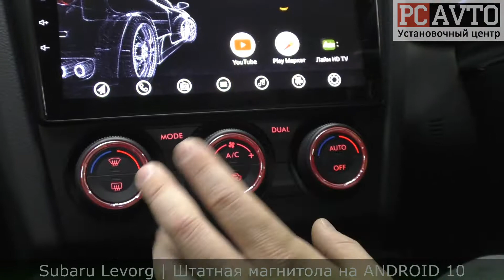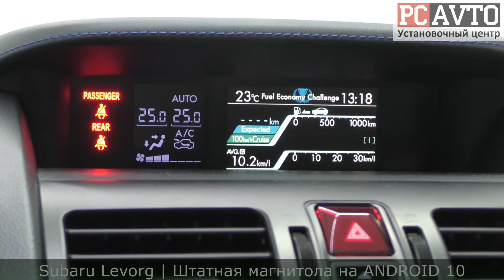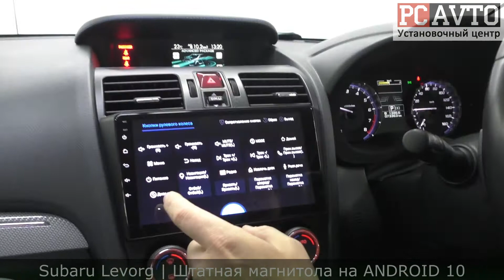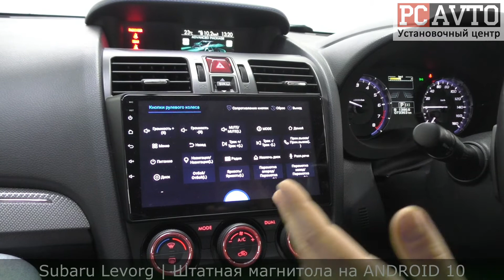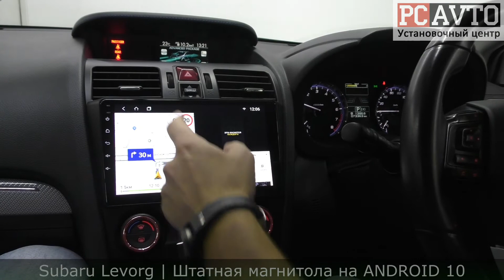Subaru Levorg | ЗАМЕНА ЯПОНСКОЙ МАГНИТОЛЫ на ANDROID 10 vomi